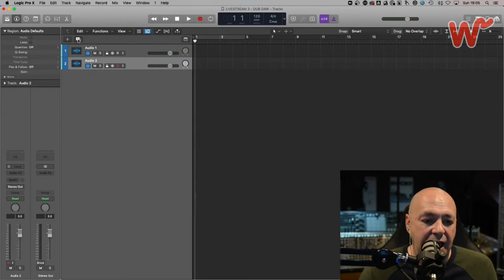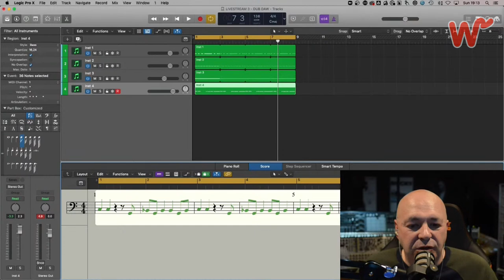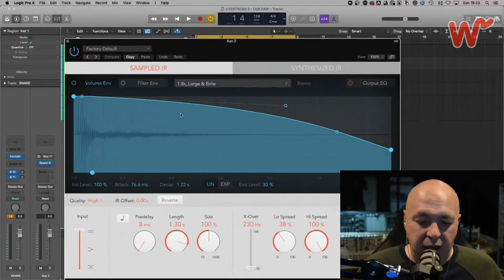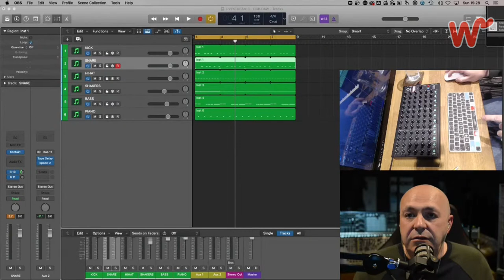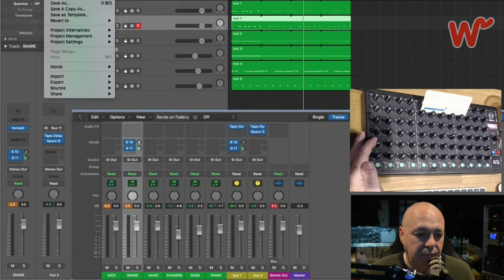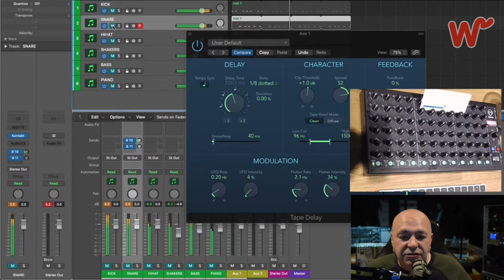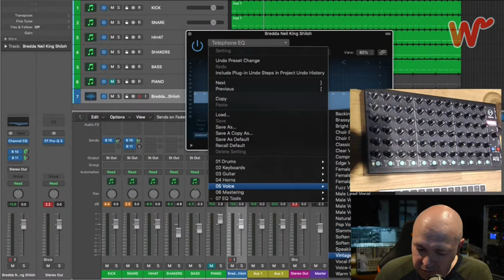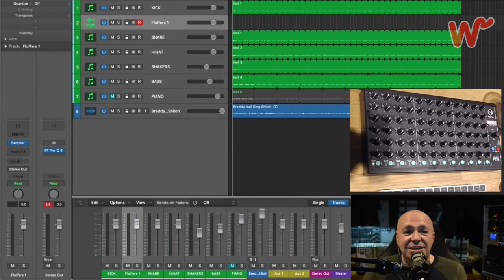SUNDAY LIVESTREAM - LIVE DUB IN A DAW!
The one where Mr Wiggly shows how to go beyond the basic controls in your DAW and start to use the desk as an instrument - Dub Style!

00:50 Introduction
05:18 Drumdrops Dub Kit
09:08 Shimmer & Shake
11:25 Trillian Bassline
14:08 Piano Skank
17:10 Tape Delay
22:00 Spring Reverb
26:19 Tape & Spring
29:09 Loullamae's 9yo Quiz!
35:02 Mapping the PC-12
42:17 Dubbing on the desk
45:38 Vocals
49:15 Dub style
50:35 High Pass Filter
59:00 Thank you!

Please support me and the channel buy spending £20 on my awesome plugin - The Incinerator!

No guest for this one - thought I'd do a little show and tell on one of the ways I try and inject some life into my sequencers and samplers by using the mixer with an external controller. Don't worry, there's still a live chat quiz and as always - more questions from my nine year old daughter!